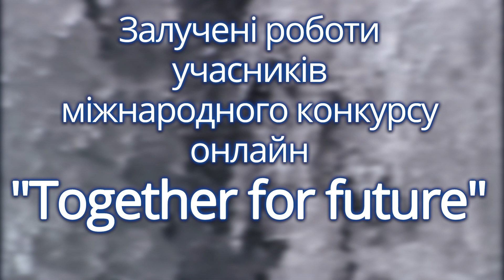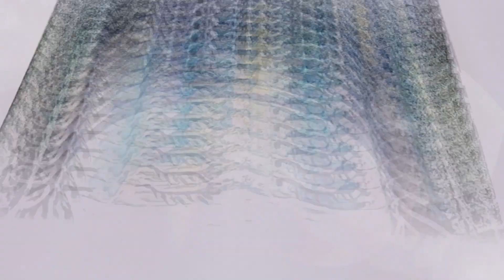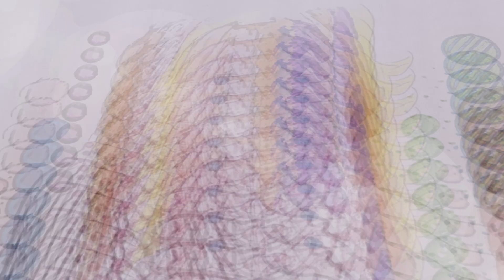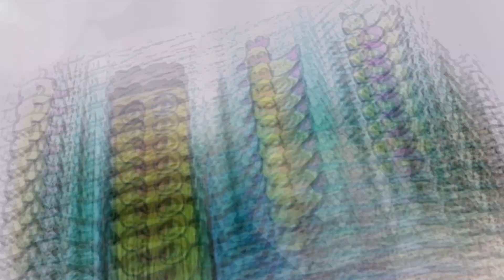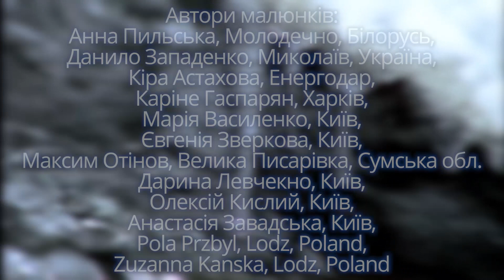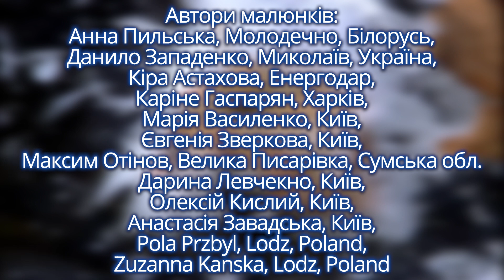Ротарійська великодня казка. Ротарійське колесо. Галина Байчук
Великодня казка від ротарійки Галини Байчук візуалізована із залученням талановитих дітей, які взяли участь в онлайн конкурсі малюнків "Together for future". Переможці конкурсу одежрать дуже великодні подарунки, а для нас усіх - чудова, вельми ротарійська та дуже великодня казка!